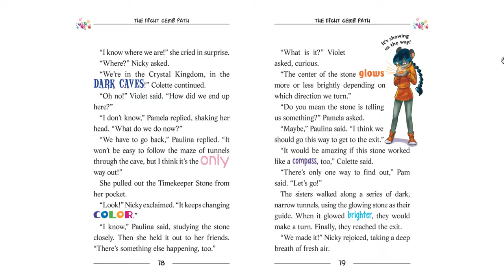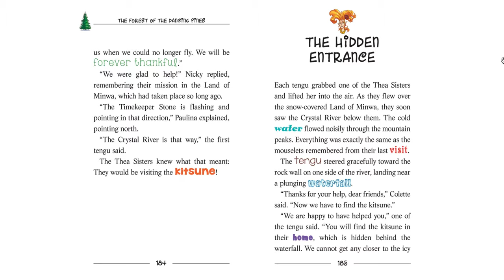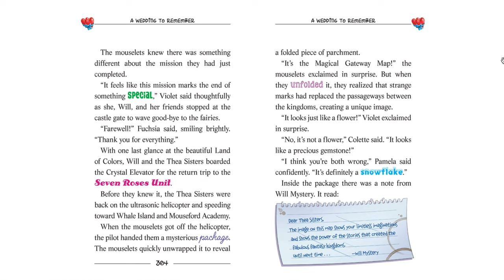THE MAGIC OF THE MIRRORS || FULL BOOK || Pause to read, change speed || Video requested by Fan